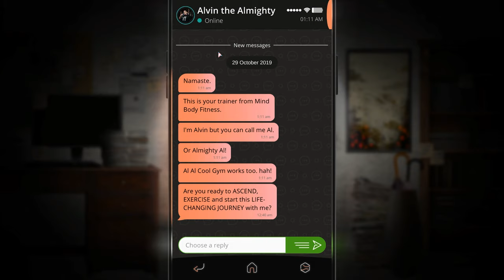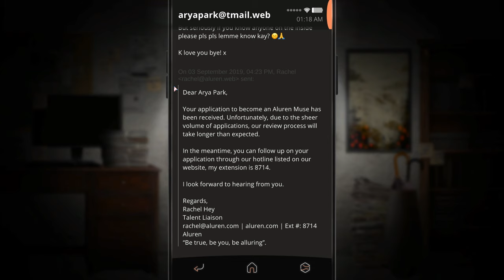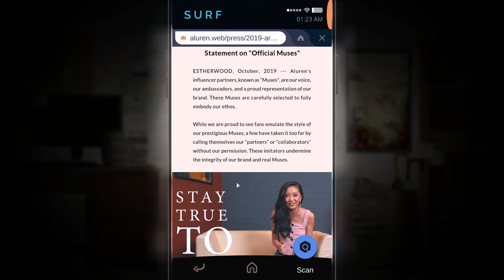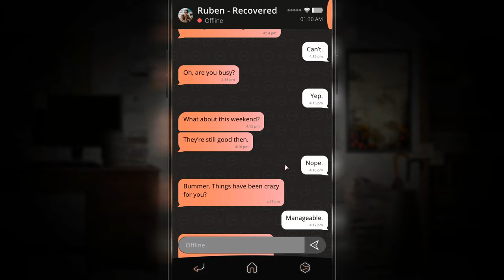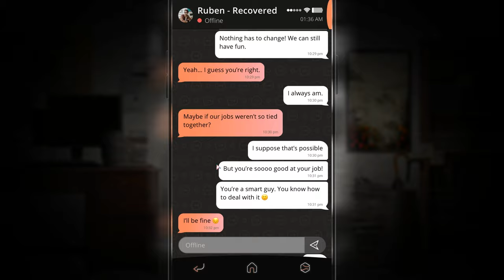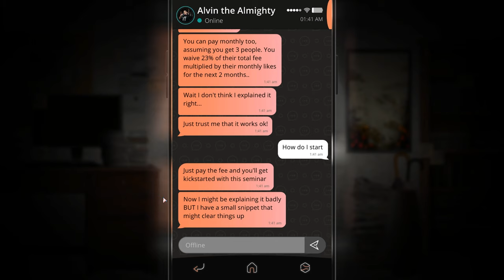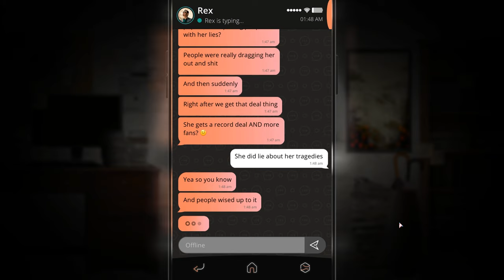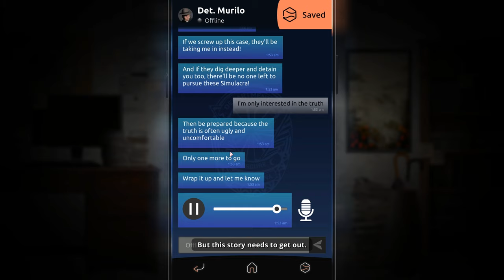Simulacra 2 (Ep. 8 – Ruben and Alvin)